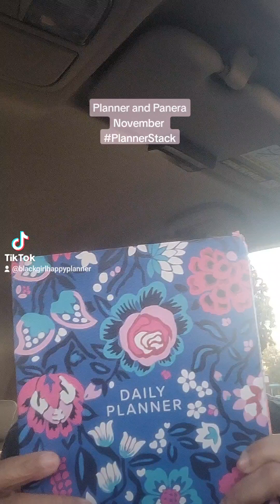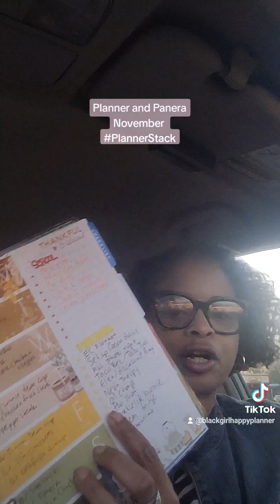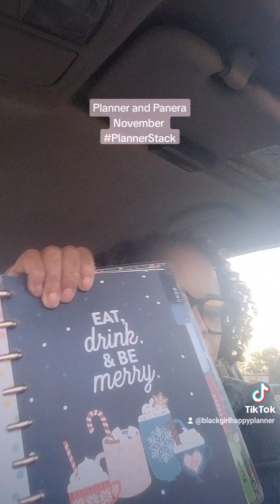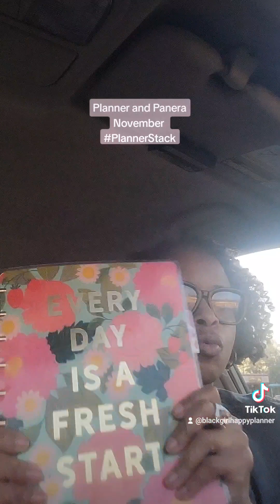Planner and Panera | November Planner Stack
Sharing my November